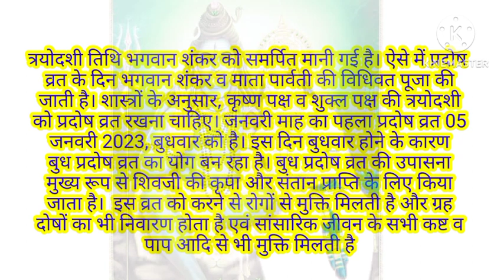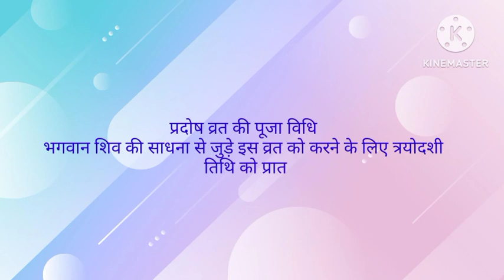pradosh kab hai lPradosh vrat january 2023 lPradosh vrat kab hai lPradosh kitni tarikh ko hai